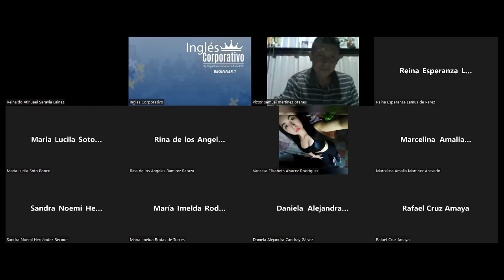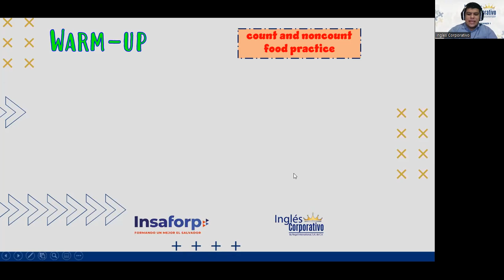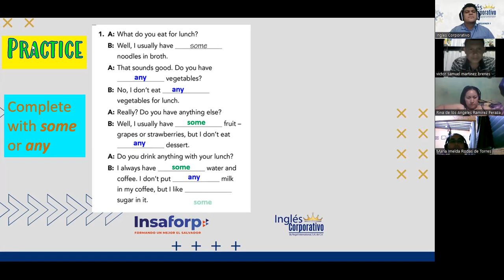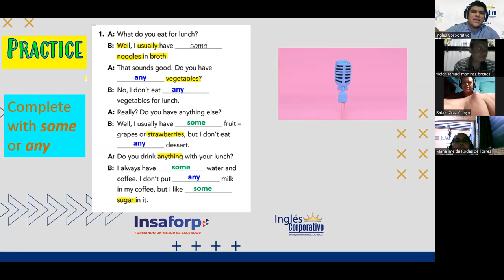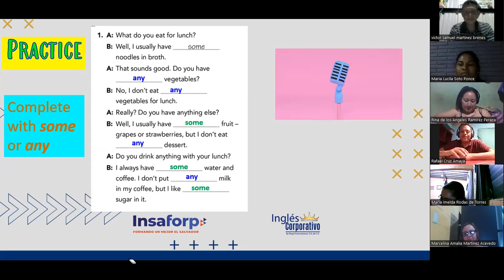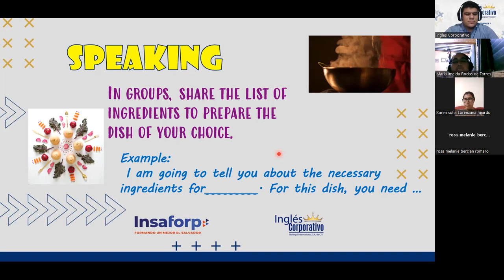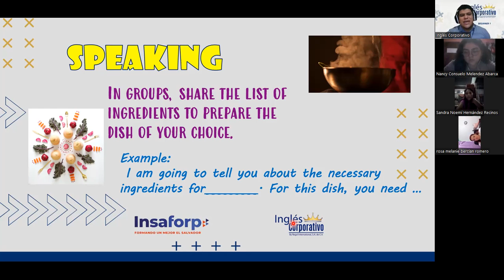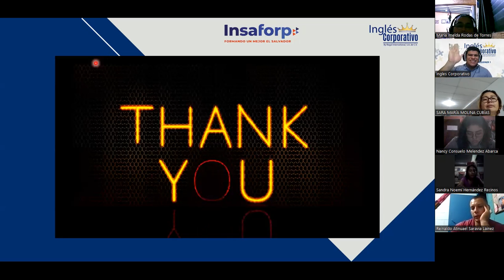Ingles Corporativo- Session 10 - Food Vocabulary - Count and Noncount nouns - Part 2